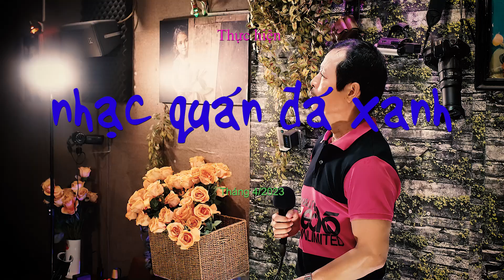Hùng Phi - Một Lần Dang Dở - Sáng tác : Phan Trần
Thân mời quý khách thưởng thức ca khúc "Một Lần Dang Dở", sáng tác của nhạc sĩ Phan Trần do anh Hùng Phi trình bày tại Nhạc quán Đá Xanh.